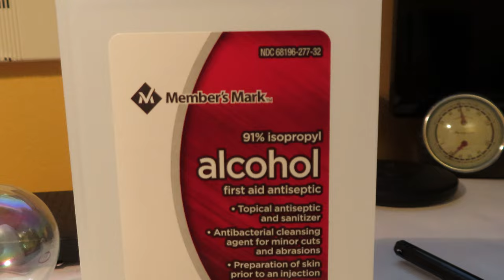Model Stirling engine Review+Operation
Here is the sunnytech stirling engine I got for Christmas.  This small engine runs from a lamp filled with 91% alcohol that burns clean and hot.